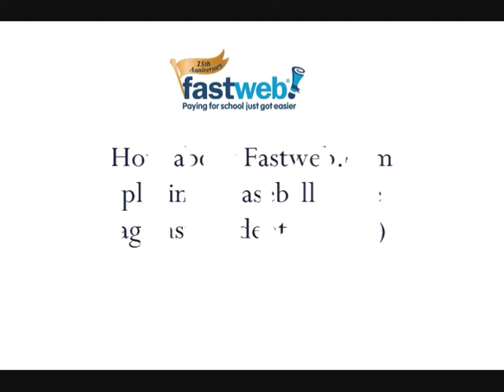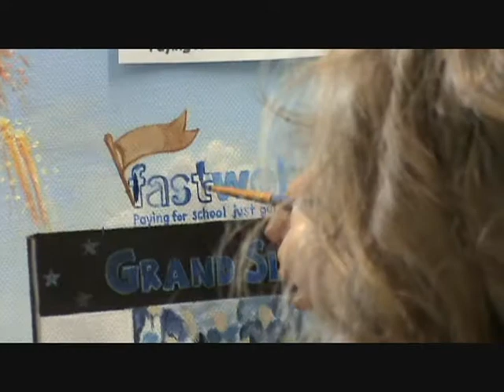Fastweb 15th Anniversary Scholarship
Voting for this scholarship has now passed. Thank you to everyone who voted during the scholarship!

As a celebration for their 15 years of business, Fastweb created the Fastweb 15th Anniversary Scholarship. The assignment was to find the most creative way to use the Fastweb logo.For the scholarship, I created a painting of a blowout baseball game where Fastweb.com plays against Student Debt.
There are many details within the painting depicting the story of how Fastweb has defeated Student Debt over the years.